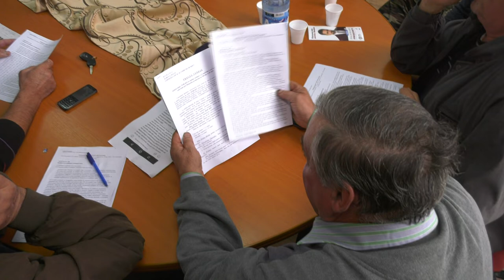LA BUHOCI Sedinta Consiliului Local din 30 oct FILMARE EXCLUSIV TV UHD 4K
LA BUHOCI, județul Bacău, Ședința Consiliului Local din 30 octombrie 2019 FILMARE EXCLUSIV TV UHD 4K

Cu stimă,
echipa Exclusiv

Vizionare plăcută !